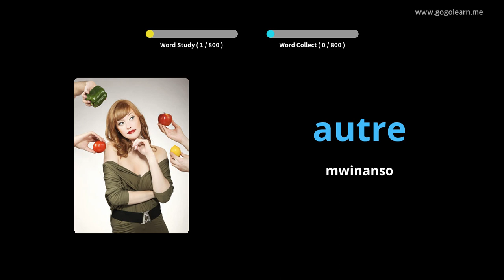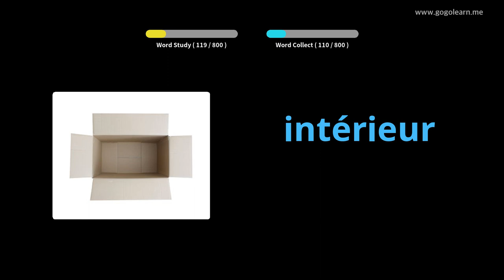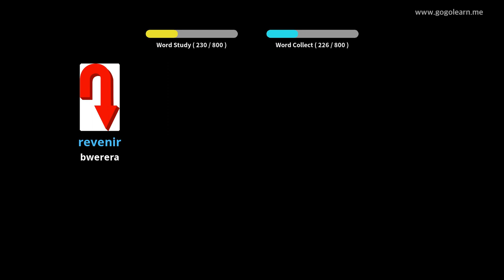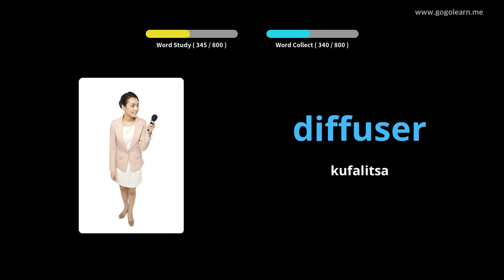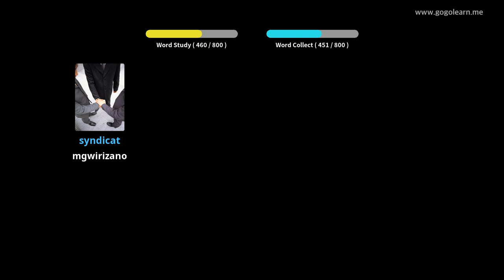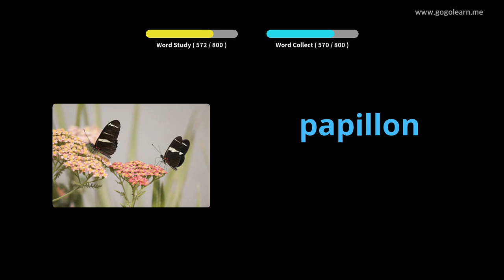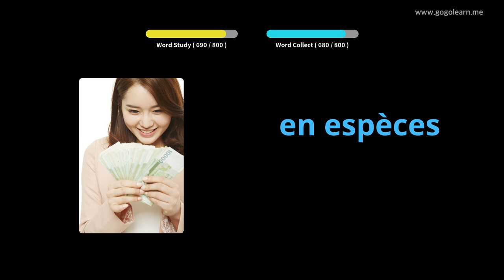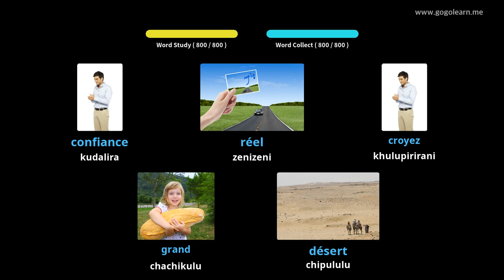Kumvetsera Kwa FrenchVu Kugona |Golearn